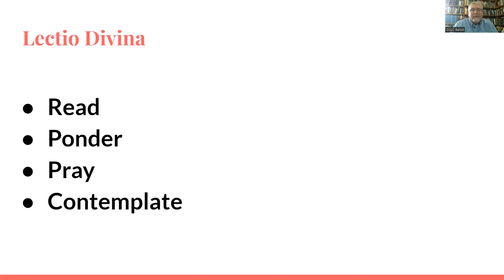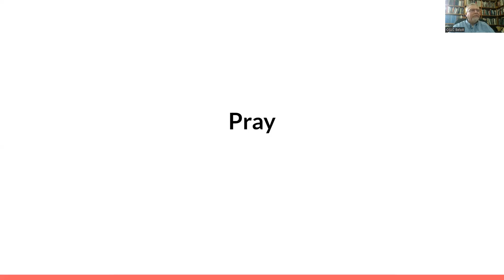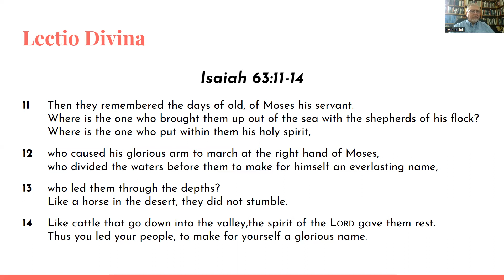Contemplative Prayer - Lectio Divina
Lectio Divina
Isaiah 63:11-14
May 15, 2023
Pastor Tony Dusso
Our Savior's Lutheran Church, Beloit, WI